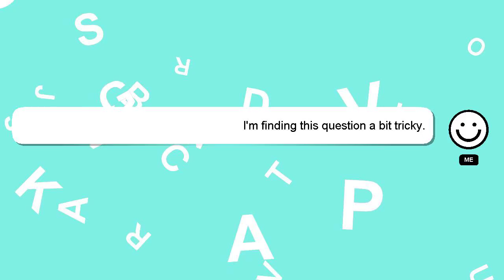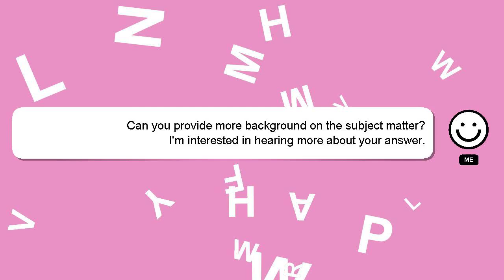How to read music notes for violin?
A short overview of who I am, Hey, I'm known as Delphi. I am willing to help you find the solutions to your questions. - How to read music notes for violin?

If you require more detailed information, please don't hesitate to comment or chat with me. If you provide an answer, I will 'heart' it as a sign of gratitude.

*2 What we are experimenting :*